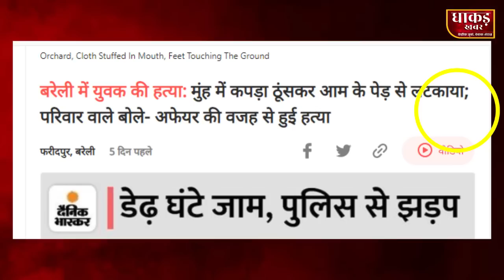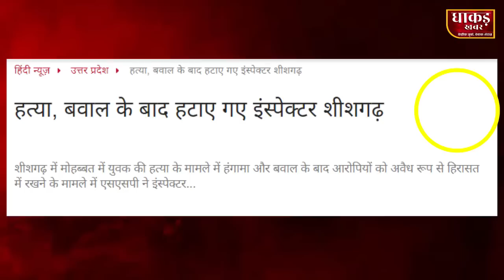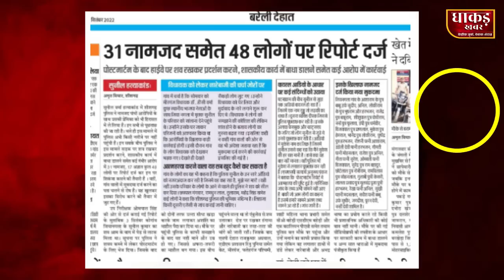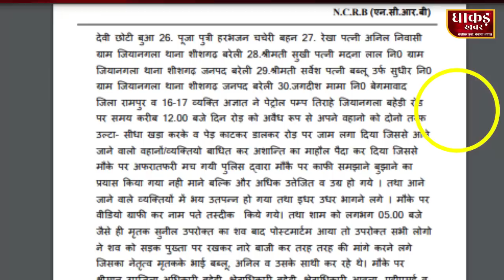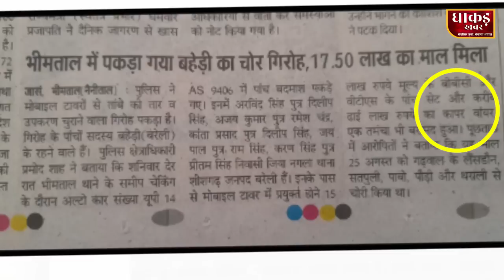मुसलमानों Ne नहीं Mara Hai Sunil को, क्या ab भी वैसे hi चिल्लाएगा Media ?